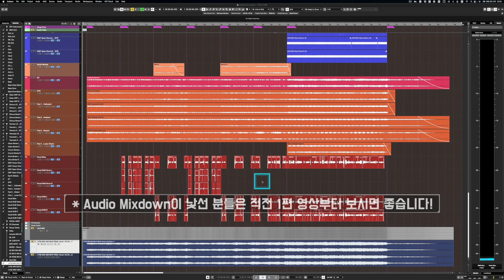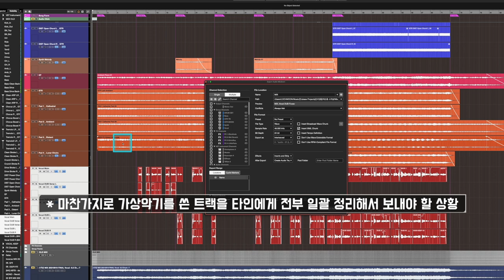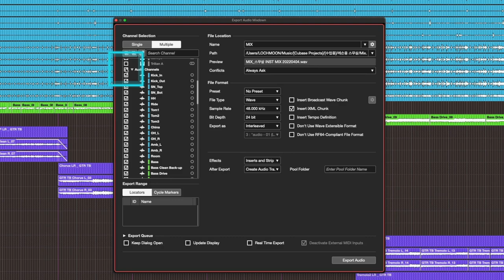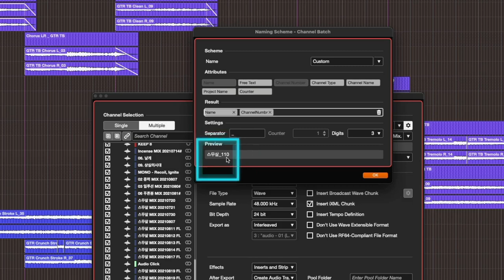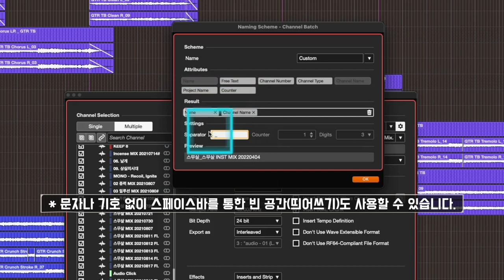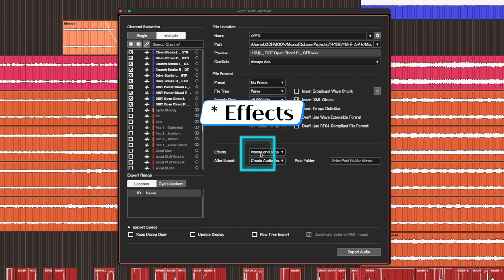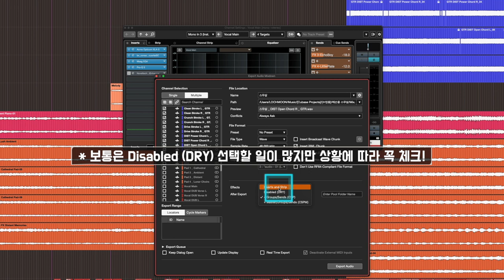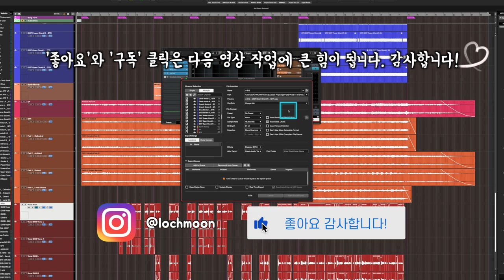[큐베이스 꿀팁] 오디오 믹스다운 총 정리 2편 | 멀티플 오디오 믹스다운 | Multiple Audio Mixdown | Batch Export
알아두면 쓸모있는 큐베이스 프로 팁 #77 - 오디오 믹스다운 총 정리 2편 | 멀티플 오디오 믹스다운 | Multiple Audio Mixdown | Batch Export

: 싱글 오디오 믹스다운을 다뤘던 지난 오디오 믹스다운 총 정리 1편 영상에 이어 이번에는 '멀티플 오디오 믹스다운'에 대한 내용입니다. 예전에는 배치 익스포트(Batch Export)라고 불렀고 실제로 큐베이스에도 그렇게 표기되어 있었지만 이제는 Multiple 이란 단어로 바뀌었습니다.

소위 이야기하는 '멀티 트랙'을 뽑거나 타인과 주고 받고, 믹싱 연습하거나 외부에 작업을 맡기고 할 때 꼭 알고 사용해야 하는 너무나도 유용한 기능입니다.

오디오 믹스다운 기능이 낯선 분들에게 지난 1편과 이번 2편에 걸쳐 총 정리한 오디오 믹스다운 영상이 작은 도움이 되길 바랍니다.